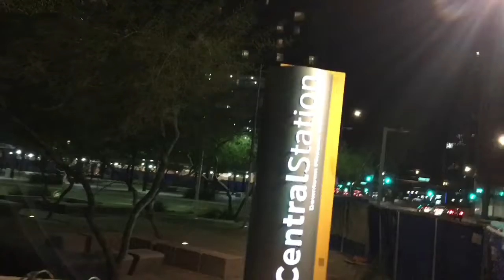Dan Dan Vlog #416.1: my shockingly nice Phoenix public transit ride home from work, part 2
Tuesday, January 25th, 2022, 6:13 am

It has been suggested I simply buy another car, as the motor on my Saturn is blown and needs completely replaced. Understand that the motor has already been purchased for it, and I need money for the labor to have it put in.